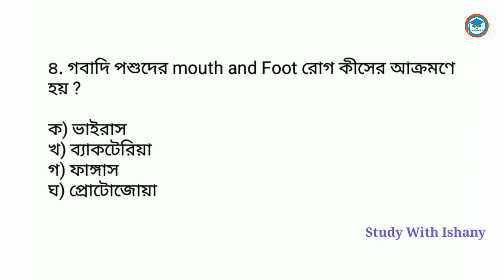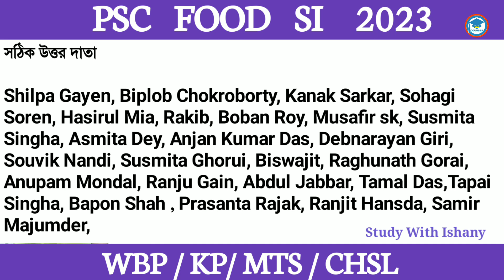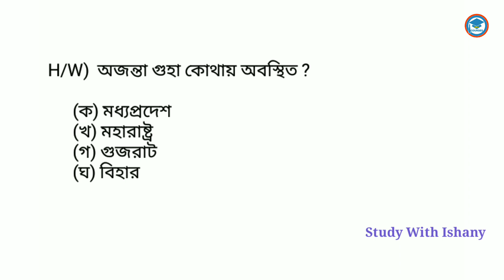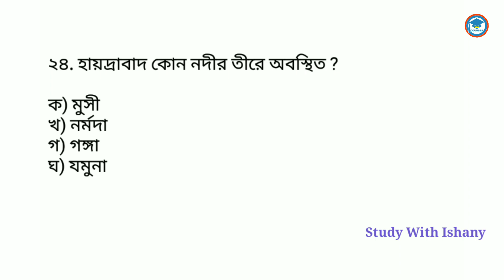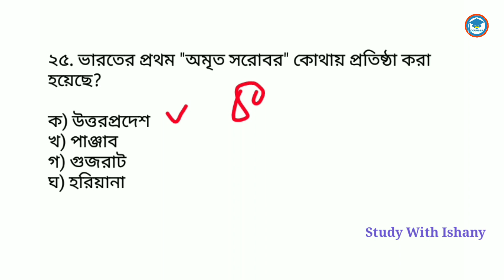PSC Food SI Exam 2023 |GK Practice Set- 46| WBP/KP/MTS GK Class in Bengali |GK Class By Ishany Madam